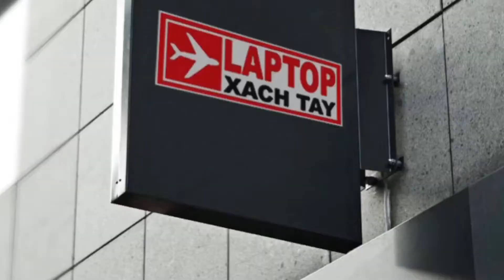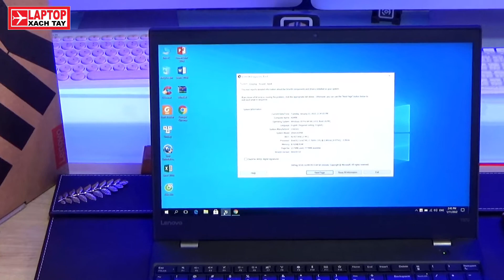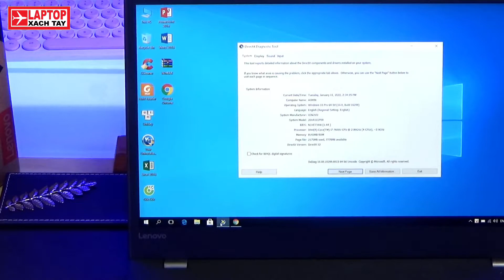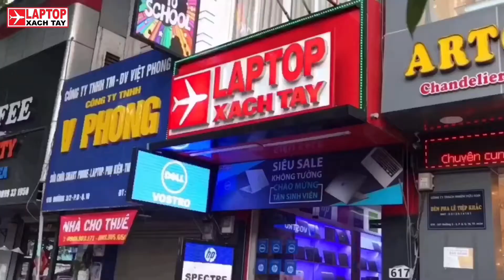Đánh giá Lenovo Thinkpad T570 usa tại Laptopxachtayshop.com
Showroom: Thứ 2 – Chủ Nhật ( 8:30 – 21:00 )
TT Bảo hành: Thứ 2 – Thứ 7 ( 8:30 – 17:00 )